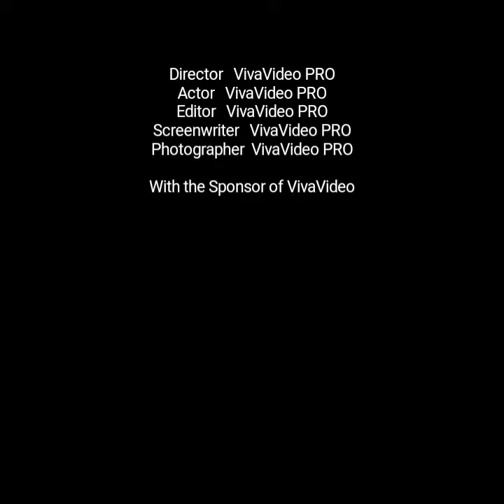PLAYING TEMPLE RUN FOR MY CHILDHOOD MEMORIES